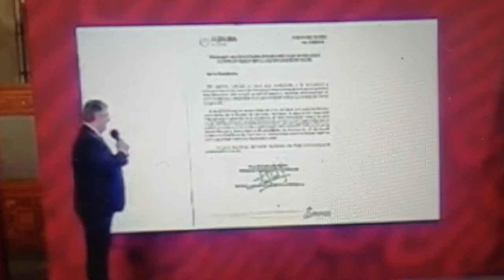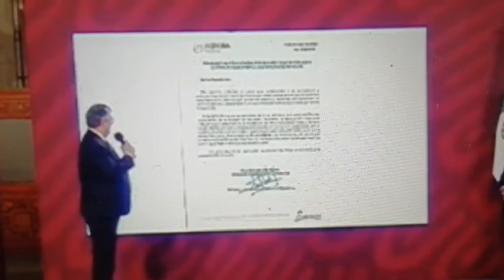En un avión de la FAM, se rescatan de Ukrania 81 personas: Ebrard